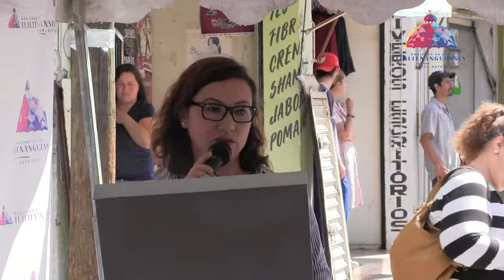Inicio de trabajos en las calles del centro